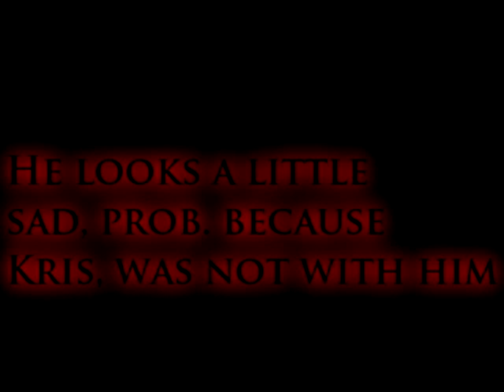"Rob and Kristen together in UK"// Lemon Tree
Rob and Kristen are together somewhere in UK. I love them so much and in the new pics they seem so happy. They need space...and maybe some they we'll here the magic words "Yes, we're dating" wich obvios are true after you'll see this... Comment, Rate and Subscribe if you love Rob and Kristen! Thanks.